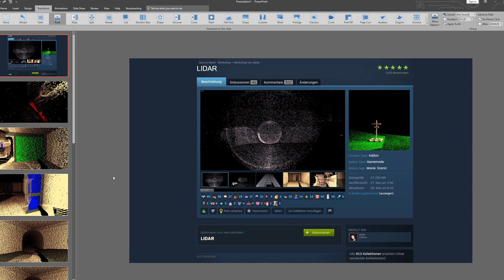LIDAR summed up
FIRST WORKSHOP MOD TO BREAK 1 TRILLION DOWNLOADS!